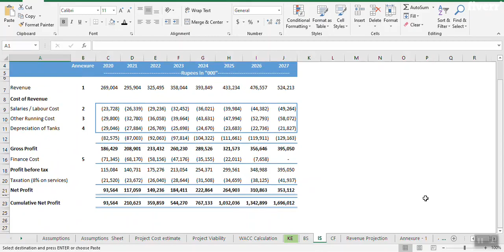Provide investment appraisal in professional and easily understandable form - Best Business Plans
Link to this gig:
Provide investment appraisal in professional and easily understandable form Special discount
Best cheap Business Plans Service
Chartered Accountant from Pakistan with 5 years of professional experience
in accounting, auditing, and finance.
My expertise
is in doing financial statement analysis for better decision making regarding
fund needs, analysis of the financial condition, profitability, and business
risk of the entity.
Through these
years of my professional experience worked from developing financial models
for startups to complex cost sheets with a single focus on bringing
efficiency in the manufacturing and administrative processes of my clients.
My all in
one gig offerings Include:
Online
Bookkeeping and accounting servicesPreparation
of financial statementsFinancial
projections- BudgetsProject
report and forecasting for fundraisingFinancial
statements analysisCost/Variance AnalysisFinancial
presentationsInventory
managementFinancial
ValuationBusiness
ViabilityMerger
and acquisition viabilityDCF Firm
and Equity Valuation
Do you translate to English as well?,Yes
English,Small Business,Excel Spreadsheet,Google Sheets,Word Doc,PDF,Investors roadshow,Loan approval,Partnerships / Joint ventures,Personal use,Immigration